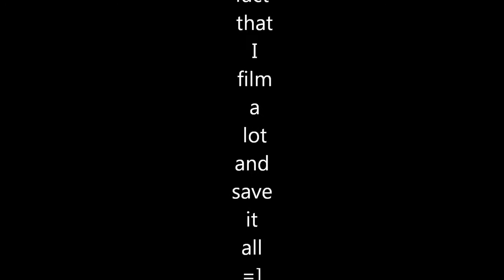TTown Tim Outakes 3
a barrage of stuff. =]